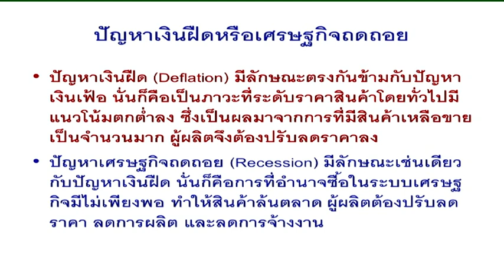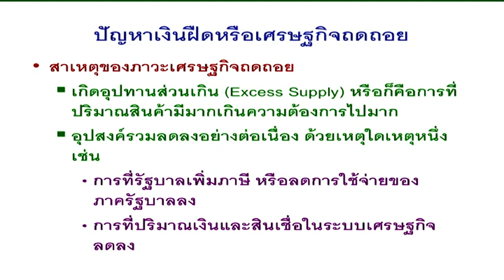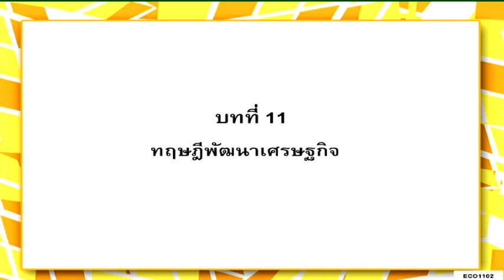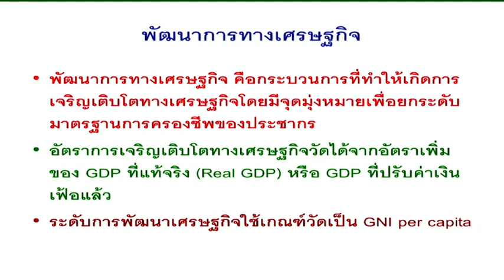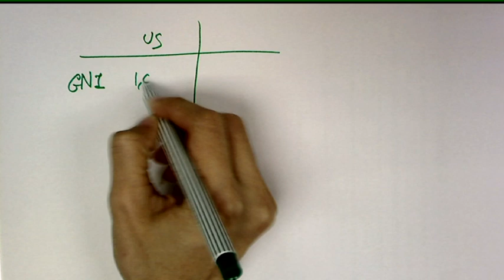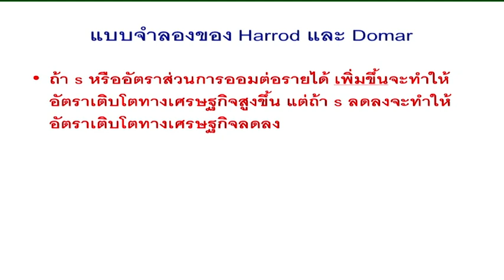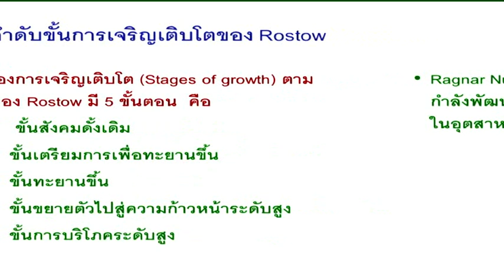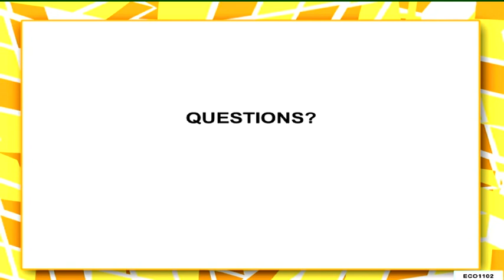11 เศรษฐศาสตร์มหภาค 1 (2/3)